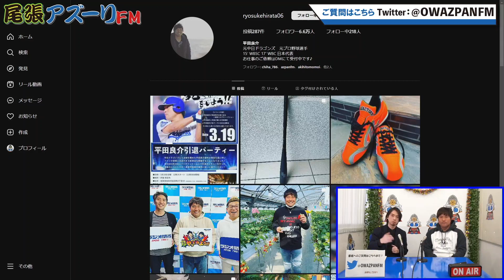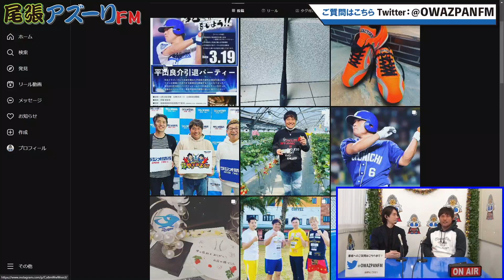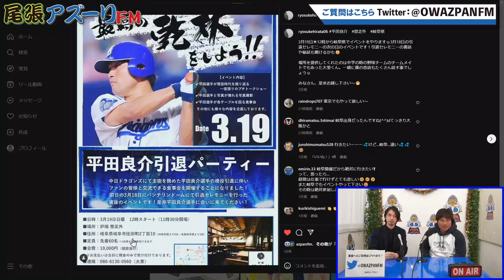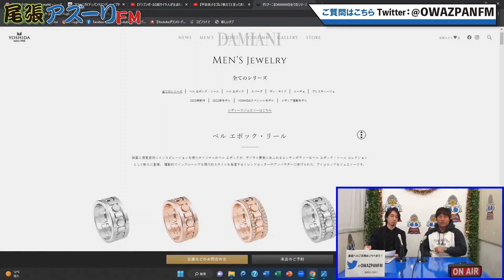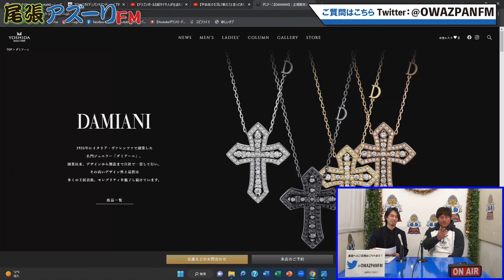2023年02月27日配信 【特番】『元中日ドラゴンズ 平田良介 特番』MC：平田良介、小町英紀（尾張アズーリFM局長）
MC：平田良介、小町英紀（尾張アズーリFM局長）